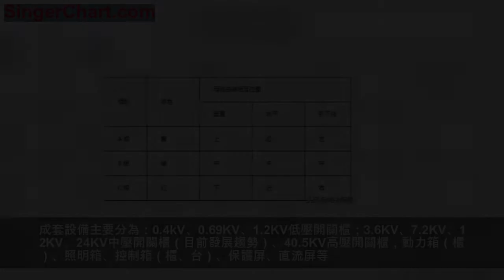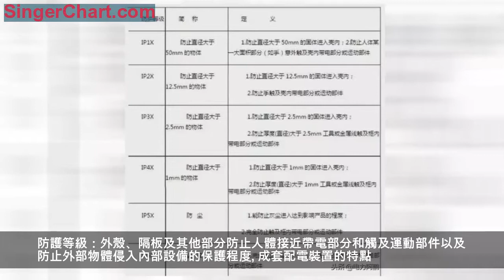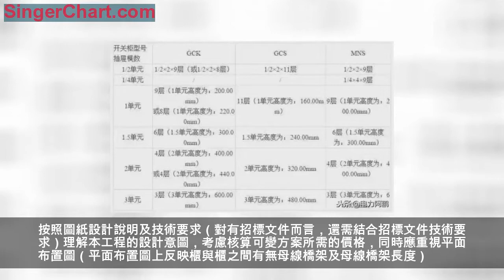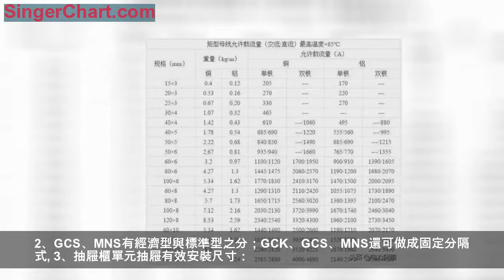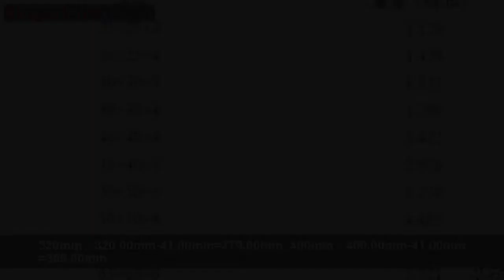開關櫃為什麼叫「成套配電裝置」?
我們常見的低壓配電櫃、高壓配電櫃其實並不是單單指配電櫃本身，它實際上是我們俗稱的成套設備，其實這種叫法是不準確的，學名應該是「成套配電裝置」。那麼什麼是成套配電裝置，它有哪些特點呢？下面就由廣州萊安智能化系統開發有限公司來給大家簡單介紹一下。

什麼「成套配電裝置」？

開關櫃（又稱成套開關或成套配電裝置），它是以斷路器為主的電氣設備；成套配電裝置是製造廠成套供應的設備，由製造廠預先按照主接線的要求，將每一迴路的電氣設備高低壓電器（包括控制電器、保護電器、測量電器、如斷路器、隔離開關、互感器等）以及母線、載流導體、絕緣子等，裝配在封閉或半封閉的金屬櫃中，構成個單元電路分櫃，此單元電路分櫃成為成套配電裝置。安裝時，按主接線方式，將各單元分櫃（又稱間隔）組合起來，就構成整個配電裝置。

在電器成套設備中把母線、隔離開關（高壓）、刀開關（低壓）、斷路器（空氣開關）、電壓互感器、電流互感器、電力變壓器、交流接觸器、保護繼電器（熱繼電器）、避雷器等組成的設備叫一次設備。由它們按照原理關係所組成的迴路稱為一次迴路或一次方案圖。
為了使一次系統能安全可靠、穩定地運行，隨時監視一次系統運行狀態，同時能隨時控制一次系統所必須配備許多其他電器元件及設備。
如：測量儀表（電流表、電壓表、功率因素表、功率表、頻率表等）、控制信號元件（信號燈、按鈕、萬能轉換開關等）、繼電保護裝置等。由它們按照原理關係所組成的迴路稱為二次迴路或二次方案圖。

成套設備主要分為：0.4kV、0.69KV、1.2KV低壓開關櫃；3.6KV、7.2KV、12KV、24KV中壓開關櫃（目前發展趨勢）、40.5KV高壓開關櫃，動力箱（櫃）、照明箱、控制箱（櫃、台）、保護屏、直流屏等。
高壓開關設備：主要用於發電、輸電、配電和電能轉換的高壓開關以及和控制、測量、保護裝置、電氣聯結（母線）、外殼、支持件等組成的總稱。
開關櫃防護要求中的「五防」：防止誤分誤合斷路器、防止帶電分合隔離開關、防止帶電合接地開關、防止帶接地分合斷路器、防止誤入帶電間隔。
母排位置相序對應關係：

防護等級：外殼、隔板及其他部分防止人體接近帶電部分和觸及運動部件以及防止外部物體侵入內部設備的保護程度。

成套配電裝置的特點
1、成套設備有金屬外殼（櫃體）的保護，電氣設備和載流導體不易積灰，便於維護，特別是對外處的污穢地區時更為突出。
2、成套設備易於實現系列化、標準化、具有裝配質量好、速度快、運行可靠性高的特點。由於進行定型設計和製作生產，所以其結構緊湊、布局合理、縮小了體積和占地面積，降低了造價。
3、成套設備的電器安裝、線路敷設與變配室的施工是分開進行的，縮短了基建的時間。

產品型號主要有如下三大類：
1、低壓類：PGL（不推薦使用）、GGD（安全可靠且性價比高，所以被廣泛應用）、BFC（不推薦使用）、GCL（K）（不推薦使用）、GBD、GCS（森源設計）、MNS（ABB技術）；

2、中高壓類：GG-1A（F）（不推薦使用）、XGN2-12（不推薦使用）、KYN1-12（不推薦使用）、JYN2,6-12（不推薦使用）、HXGN-12（F）、XGN15-12（SF6）、KYN18-12、KYN28-12（目前市場上主流產品）、KYN□-24（正在成為發展趨勢）、JYN1-40.5（不推薦使用）、XGN□（JGN□）-40.5（不推薦使用）、KYN61-40.5（目前市場上主流產品）、KYN96-40.5；
3、箱變類：YBM□-12（24、40.5）/0.4、ZGS9（11）-12（40.5）/0.4、10KV中壓開關站、35KV高壓開關站。

成套配電設備的價格組成
1、一二次元器件價格；
2、輔材價格，包括：二次線、端子、線鼻、線夾、繞線管、號碼管、字碼、扎帶、標準件等；
3、母排價格，母排用量按一次方案圖預算；
4、殼體價格，比如：GGD：1800.00元/台；KYN28-12：6500.00元/台；HXGN-12：2500.00元/台；KYN61-40.5：16500.00元/台；GCK、GCS、MNS需按一次方案由專業殼體廠家進行報價；箱式變電站、非標箱（櫃）按箱體尺寸計算。
5、包裝及運輸費用；
6、企業綜合費用，包括管理費、人工工資、稅金及利潤等；
7、其它費用，比如投標時若中標需向招標公司交納一定的費用。

報價過程及應注意事項
1、對圖紙進行全面的消化：
根據用戶提供的圖紙，首先將圖紙的目錄進行
核對、然後分配歸類。按照圖紙設計說明及技術要求（對有招標文件而言，還需結合招標文件技術要求）理解本工程的設計意圖，考慮核算可變方案所需的價格，同時應重視平面布置圖（平面布置圖上反映櫃與櫃之間有無母線橋架及母線橋架長度）。
2、相關注意事項：
（1）就高壓櫃而言，為了滿足五防要求，進線櫃需配帶電顯示器（強制型：
DXN-10、24/35Q）及電磁鎖，出線櫃需配帶電顯示器（提示型：DXN-10/35T）及接地開關聯鎖裝置。
（2）兩路電源進線時考慮備自投裝置，兩路電源進線與母聯之間考慮電氣及機械聯鎖裝置（三合兩）。
（3）六氟化硫環網櫃與KYN28-12中置櫃一般需配溫濕度控制器及加熱器。
（4）對相間及相間對地距離不能滿足帶電要求時需採取母排硫化處理或採用異形母排或母排套熱縮套管，接頭也應用絕緣罩包覆。
（5）了解低壓塑殼斷路器附件的意義，如下表：

（6）了解低壓抽出式開關櫃結構（抽屜櫃抽屜安裝總有效高度≤1800.00mm），詳見下表：

註：1、以常用塑殼斷路器而言，63A抽屜模數為1/2或1/4，100A（125A）、160A、225A（250A）為1模數或1.5模數，400A為2模數或3模數，630A為2模數或3模數，當630A做成抽屜有困難時可改為固定插拔式安裝。
2、GCS、MNS有經濟型與標準型之分；GCK、GCS、MNS還可做成固定分隔式。
3、抽屜櫃單元抽屜有效安裝尺寸：
160mm：160.00mm-41.00mm=119.00mm；
200mm：200.00mm-41.00mm=159.00mm；
220mm：220.00mm-41.00mm=179.00mm；
240mm：240.00mm-41.00mm=199.00mm
320mm：320.00mm-41.00mm=279.00mm
400mm：400.00mm-41.00mm=359.00mm
600mm：600.00mm-41.00mm=559.00mm
4、GGD殼體電器元件有效安裝尺寸：
600mm櫃寬：600.00mm-5×2-25×2-30×2=480.00mm
800mm櫃寬：800.00mm-5×2-25×2-30×2=680.00mm
1000mm櫃寬：1000.00mm-5×2-25×2-30×2=880.00mm
1200mm櫃寬：1200.00mm-5×2-25×2-30×2=1080.00mm
5、低壓櫃母線的計算：
變壓器上進線及聯絡櫃三相主母排單拼大約16米（櫃寬為800mm時）。當進線櫃帶計量時，由於計量互感器及計量表計占用一定的空間致使刀開關及空氣開關安裝位置都要下移，故母線長度還應加長每相約0.6m；當母線長度大於6m時，母線之間需考慮搭接頭；當母線為雙拼或三拼時，還需考慮墊塊；當進出線電纜較多時應考慮橫排出線。
熟悉並掌握常用技術數據
1、母排理論重量及載流量選用表
（1）接觸面搪錫或鍍錫。
（2）環境溫度：銅母線為40℃，鋁母線為35℃，最高工作溫度為85℃。
（3）周圍環境溫度不等於40℃的校正係數見下表
係數見下表

（4）周圍環境溫度不等於35℃的校正係數見下表

（5）理論重量及載流量選用表

2、熱軋等邊角鋼

3、熱軋普通槽鋼

4、熱軋鋼板

5、根據負荷選用絕緣母線截面

6、以空氣作為絕緣介質櫃內各相導體間與對地凈距（cm）

註：海拔高度超過1000m時1、2項應按每升高1000m增大10%進行修正；3～6項值應分別增加1或2項值的修正值。
7、高原型開關內一次元件的帶電距離

8、工頻耐壓水平

註：上表各值為在海拔高度為1000m處（即在加工廠家內）的工頻耐壓試驗值。